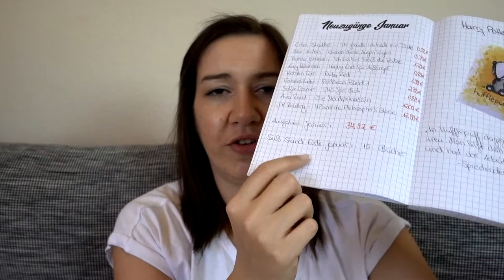Wie ist der aktuelle Stand? | SUB | Jahreschallenge | Canis Minor Art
Hey ho,
ich hab mir gedacht ich update euch mal über ein paar Sachen.
Zum einen wäre das der aktuelle Zwischenstand meiner 18 für 2018 Challenge. Zum anderen habe ich jetzt so oft die Frage nach meinem SUB gestellt bekommen, dass ich dachte, ich nenn euch jetzt einfach mal die aktuelle Zahl und quatsche bisschen mit euch darüber :)

Amazon Wunschliste